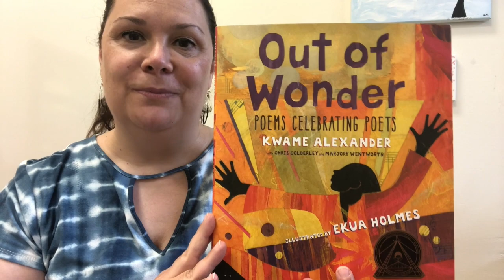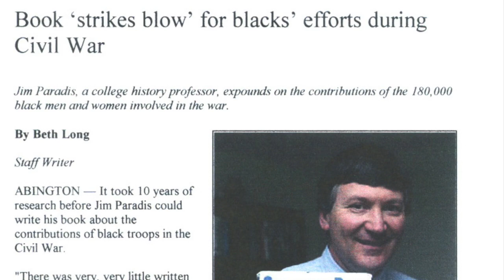Dr James Paradis Retirement Tribute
After a 35 year career at St. Mary's Hall/Doane Academy (which was renamed Doane Academy in 2008), Dr. James Paradis retired. This video tribute was compiled from a number of submissions from his colleagues and former students who he educated, inspired, and was otherwise a true friend to across the years.

Wishing you, Dr. Paradis, a long, healthy, and happy retirement!